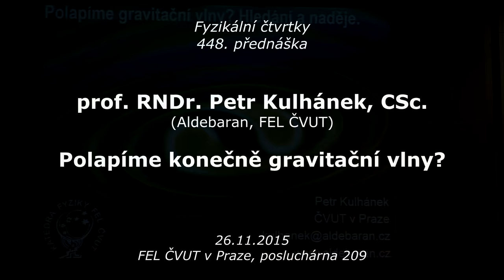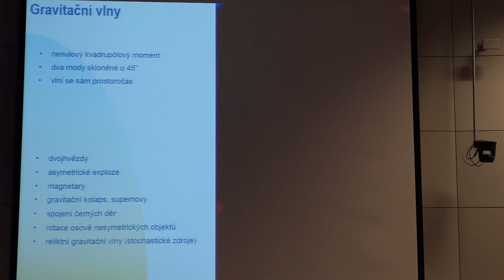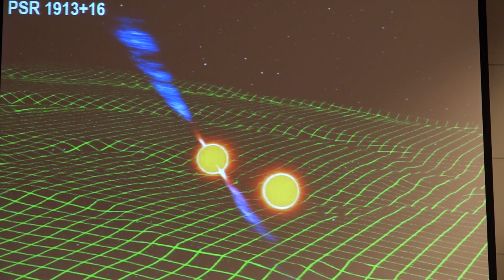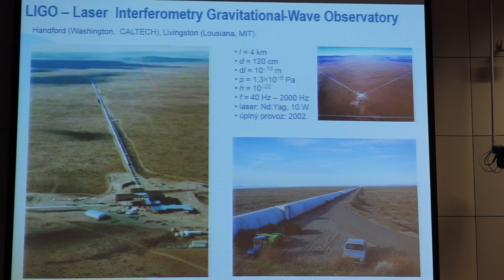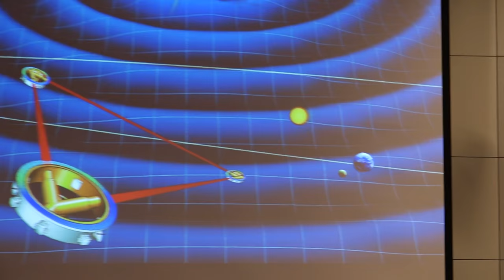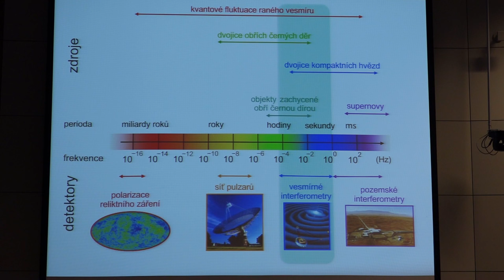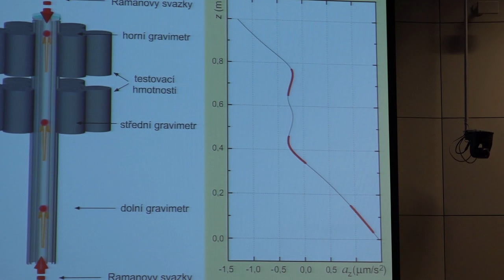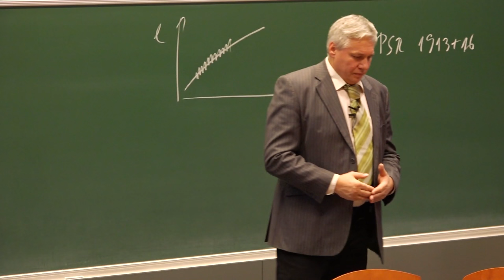Petr Kulhánek - Polapíme konečně gravitační vlny? (FČ FEL ČVUT 26.11.2015)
Fyzikální čtvrtky na FEL ČVUT - 448. přednáška z 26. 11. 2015:
Polapíme konečně gravitační vlny? Zamyšlení nad připravovanými experimenty. Hledání a naděje.

Přednášející:
prof. RNDr. Petr Kulhánek, CSc. (FEL ČVUT):

ALDEBARAN BULLETIN 42/2015:
Petr Kulhánek: Mají gravitační vlny naději?

ALDEBARAN BULLETIN 41/2015:
Petr Kulhánek: LIGO a Virgo v novém kabátě